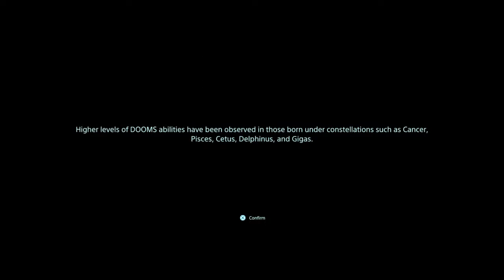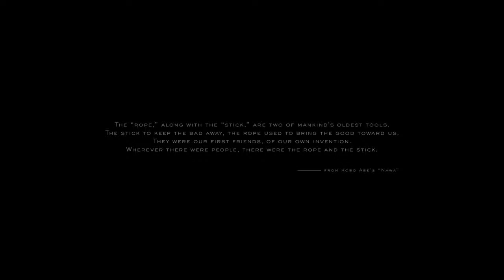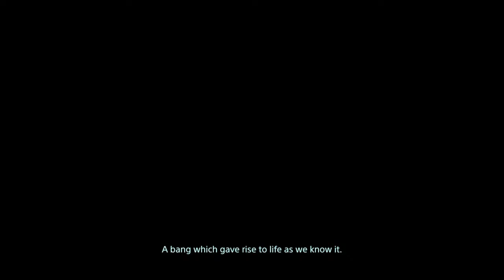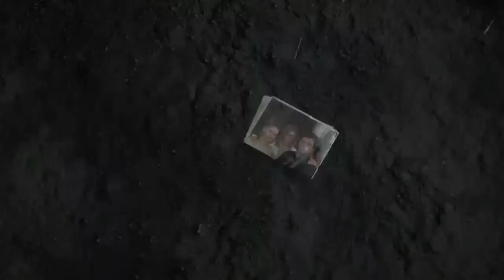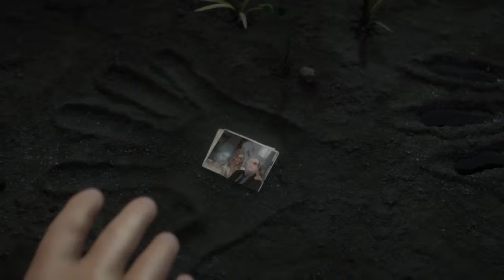Death stranding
Un Venezolano compartiendo contenido variado para matar la ladilla (el aburrimiento) como video juegos, opiniones, reacciones, Vlogs, etc.